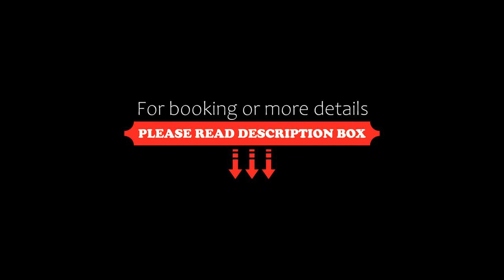Svevo Sea House, Vieste, Italy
About Property:
Svevo Sea House's terrace features an outdoor swimming pool, and offers a magnificent view of the Adriatic Sea. The property is located in Vieste, a 2-minute walk from Pizzomunno Beach. All apartments come with a balcony.
The rooms are air-conditioned and feature cool tiled floors, a private bathroom, and an LCD TV. Free Wi-Fi is available in the entire property.
The property is located a 90-minute drive from San Severo.
Property Type: Hotel
Address: Via Fratelli Bandiera 10, 71019 Vieste, Italy
Searching For
1. Svevo Sea House - Vieste - Italy
2. Svevo Sea House - Vieste - Italy Address
3. Svevo Sea House - Vieste - Italy Rooms
4. Svevo Sea House - Vieste - Italy Amenities
5. Svevo Sea House - Vieste - Italy Offers and Deals
Audio Credit:
Track Title: Reasons To Hope
Artist: Reed Mathis